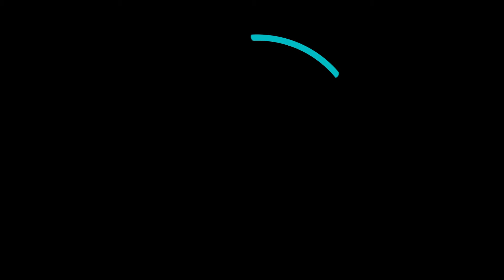The Future of Robotic Process Automation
Robotic process automation platform UiPath has filed confidentially for an IPO and raised $1 billion. In today's Rundown we'll tell you everything you need to know.

Topics
0:00​​​​​​ - UiPath IPO
2:01 - What is RPA?
7:45 - UiPath Bull vs Bear case
12:36 - Clubhouse worth $4 billion

Edited by Aaron Thompson